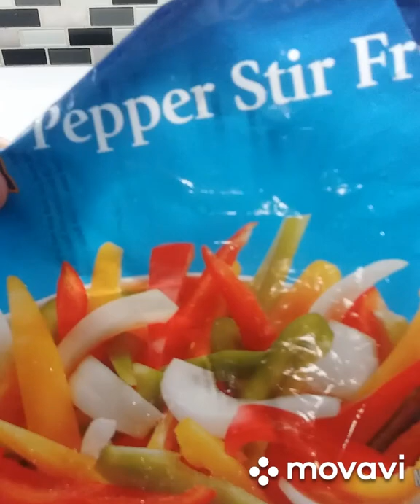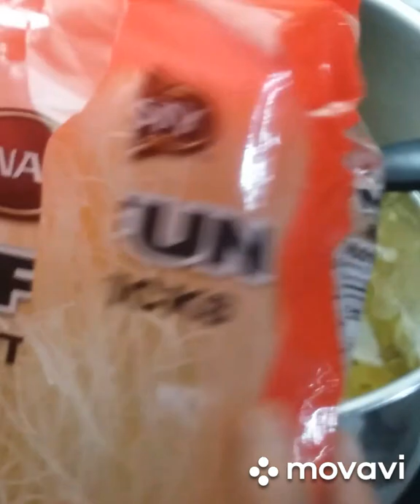Caldo de pollo orgánico en blanco...